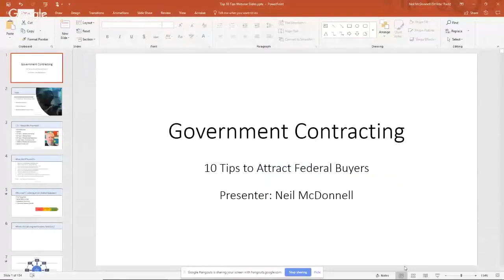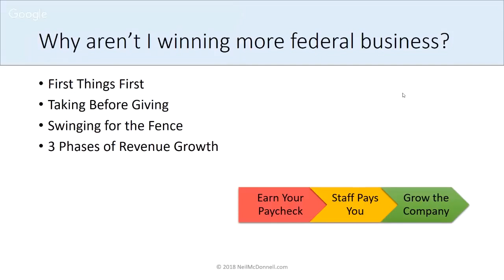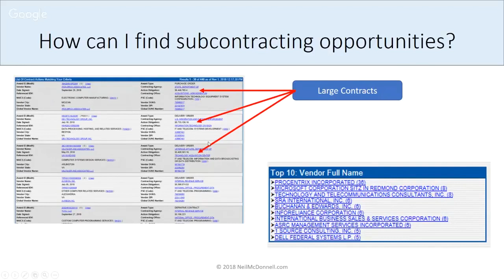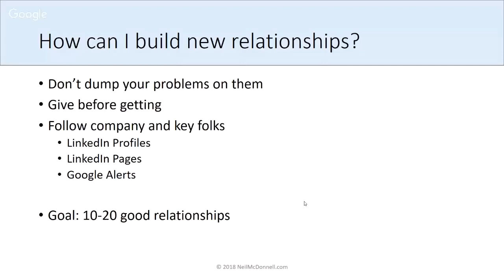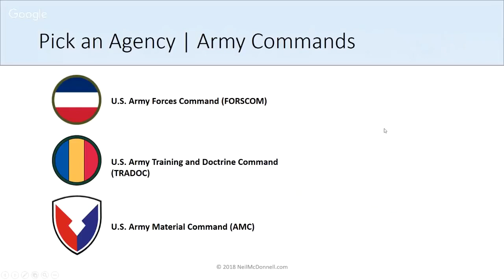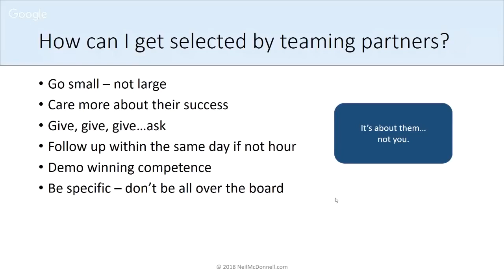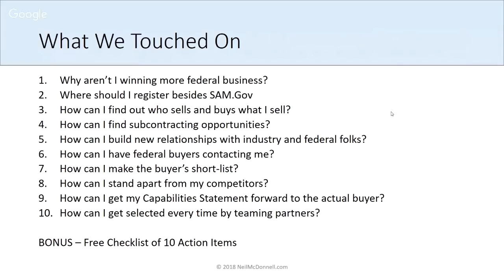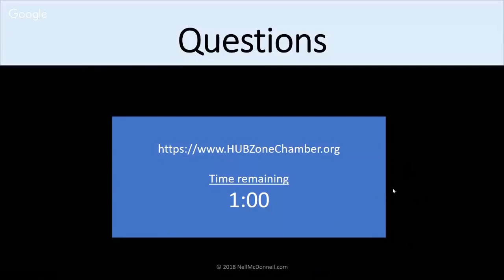"10 Tips for Small Businesses to Attract Federal Buyers in 2019" with GovCon Expert Neil McDonnell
*WEBINAR Replay |  "10 Tips for Small Businesses to Attract Federal Buyers in 2019" with GovCon Expert Neil McDonnell | November 2018
       “Government contracting is NOT a secret... its just a Process.” Neil McDonnell

Formal webinar starts 9 minutes in. Watch video from the beginning as Neil offers candid observations and ideas for early arrivals to the live webinar.

In this hour long webinar, Neil answers the Top 10 Questions from Small Business Contractors

1. Why isn't my business winning more federal contracts?
2. Where can I register my business besides SAM.gov?
3. Who sells and buys what I sell?
4. How can I find subcontracting opportunities?
5. How can I build new relationships with industry and federal folks?
7. How can I make the federal buyer’s short-list?
8. How can I stand apart from my competitors?
9. How can I get my Capabilities Statement forwarded to the actual buyer?
10. How can I get selected by teaming partners?

EXTRA BONUS – LIST OF TEN TIP ACTIONS ITEMS (Specific Steps and the time required)

1. Analyze your DSBS profile for errors or omissions (10 minute process)
2. Register for FREE HUBZone Chamber of Commerce membership to complete their FREE “DSBS | Your Keys to Success” online course (6 - 10 hour process)
3. Update your company information in System for Awards Management  (30 minute process)
4. Update your company information in Dynamic Small Business Search (30 minutes)
5. Ensure your FedBizOps profile has accurate information (5 minute process)
6. Register with the specific federal agencies that you want as customers (30 minute process)
7. Consult with your local Procurement Technical Assistance Center (PTAC) to determine if your company is ready for government contracting and the unique challenges, maturity and resources required to succeed (2-3 hour process)
8. Visit FPDS-Federal Procurement Data System to research who buys and sells what you sell (1 hour process)
9. Listen to the “Small Business Success Tips” podcast (10+ hour series)
10. Watch the “Meet the Experts” panel series featuring US Army, US Air Force, US Department of Energy, US Department of Interior and PTAC experts (10+ hour video series)

ABOUT NEIL MCDONNELL | Small Business Success Club

“Government Contracting is NOT a Secret...
            its just a Process.”   – Neil McDonnell

Neil is a motivational speaker, trainer and vocal advocate for the potential of American small businesses. His passion is drawn from personal experience in the US Army, from contracting and subcontracting for decades with numerous government agencies, and from the many successful and failed companies he has founded since his youth. Neil is the youngest of ten children, a training ground for competition, determination, optimism and tenacity.

Neil is currently a HUBZone and Veteran-owned small business owner in the federal sector. He is also founder & president of the HUBZone Chamber of Commerce and leader of the Small Business Success Club.

Listen to Neil's Small Business Success Tips PODCAST